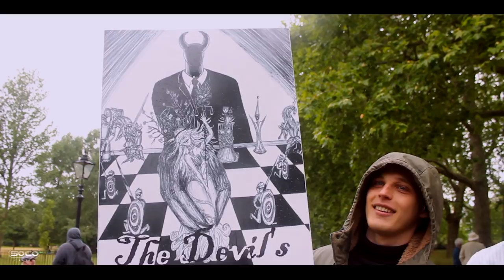Speakers Corner Back To Normality 👀 | Muslim Doing a Runner, Twice ft. Kay Ben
::Topic Highlights::: Medley of debates between Muslim_ Modalist_Atheist_Christian Speakers Corner London UK
::::IF YOU WOULD LIKE TO SUPPORT US:::::::
::::::::::VISIT OUR STORES::::::